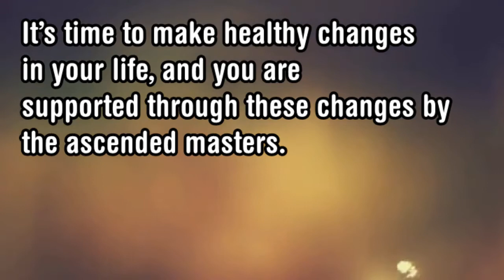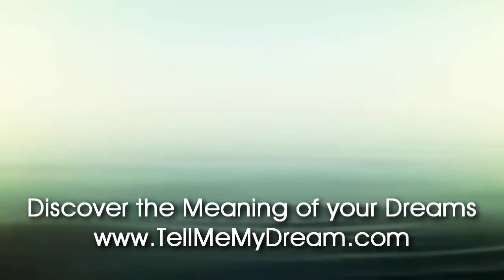Number Meaning 553 Quick Angelic Numerology Reading for Number 553